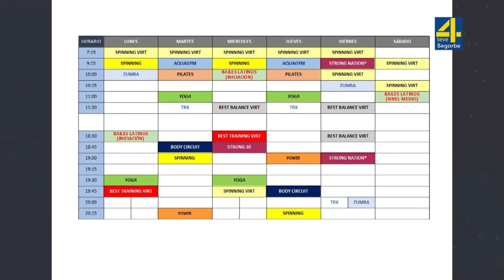TVAltoPalancia- Segorbe Por Ti - Ángeles Gómez 24-6-2021